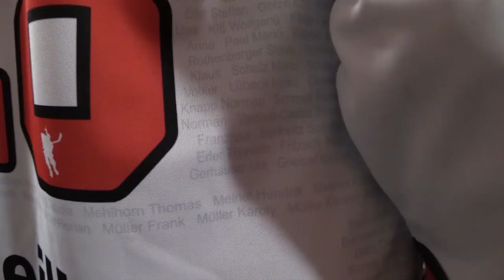Virtuelle Saisonabschlussveranstaltung 2020/21 | Eispiraten Crimmitschau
Willkommen zur Abschlussveranstaltung der Eispiraten Crimmitschau zum Ende der Saison 2020/21. Aufgrund der Corona-Pandemie können wir leider nicht live mit euch die Saison abschließen - so tun wir dies nun auf virtuellem Wege.

In einer guten Stunde lassen wir gemeinsam mit vielen Interviewpartnern, Highlights und Spielerstimmen die DEL2-Spielzeit 2020/21 Revue passieren.

𝗗𝗲𝗿 𝗔𝗯𝗹𝗮𝘂𝗳

- Begrüßung
- Allgemeiner Saisonrückblick (Trailer, Jörg Buschmann, René Rudorisch)

- Topscorer Mathieu Lemay
- MVP Lukas Vantuch
- Die Torhüter
- Die Verteidiger
- Die Stürmer
- Die Jungen Wilden

- Rückblick mit Daniel Weiß und Marco Nowak
- Interview Ronny Bauer
- Interview mit Mathias Eisenblätter

- Die Outtakes
- Danksagung und Verabschiedung

Feeling social?